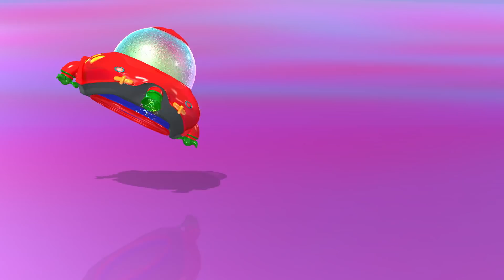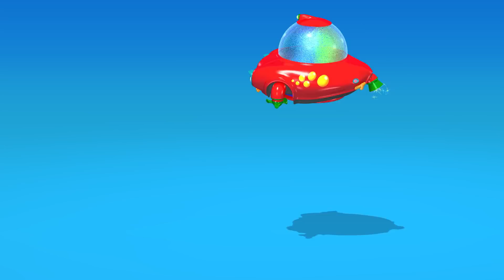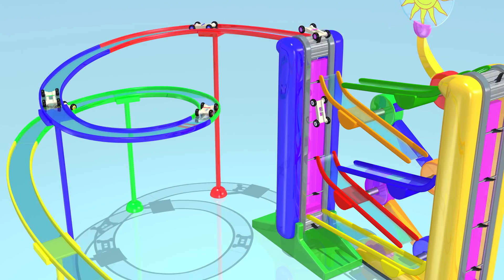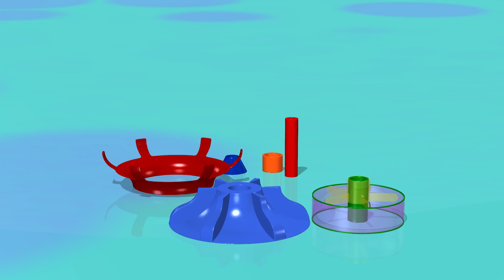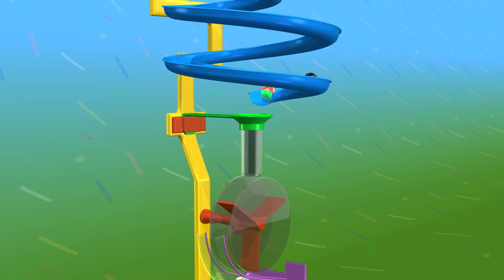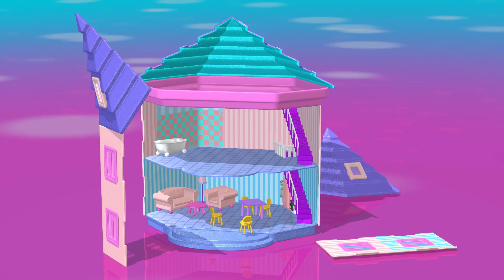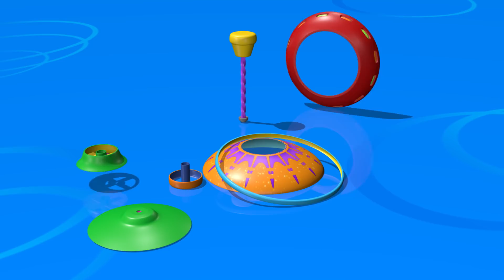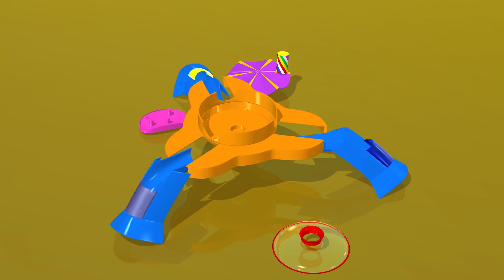Czas gry Kompilacja | UKŁADANKA PRZEPLATANKA | TuTiTu po polsku